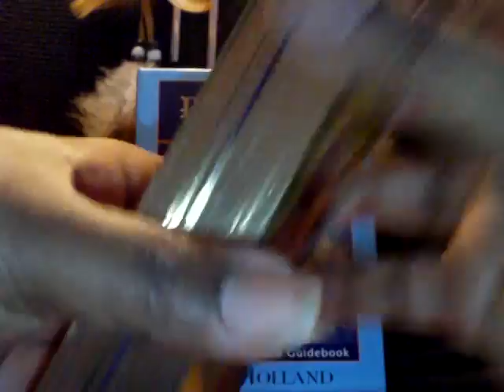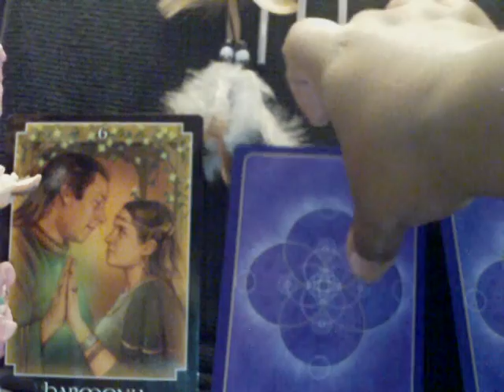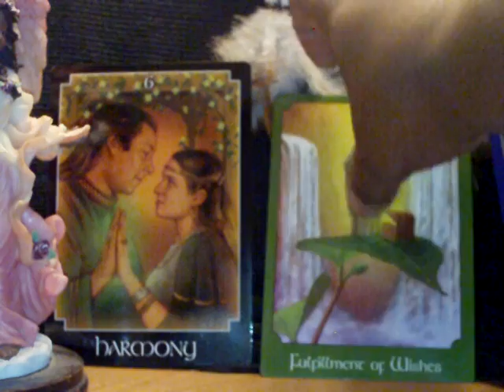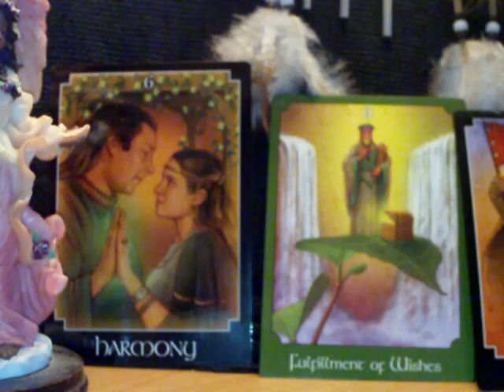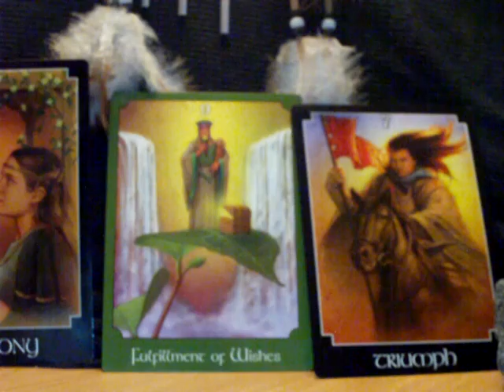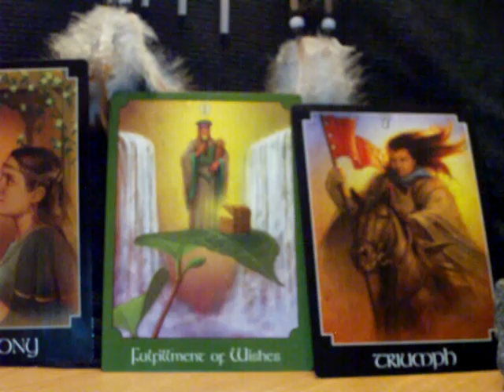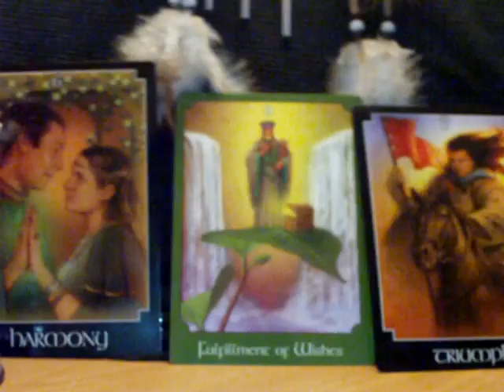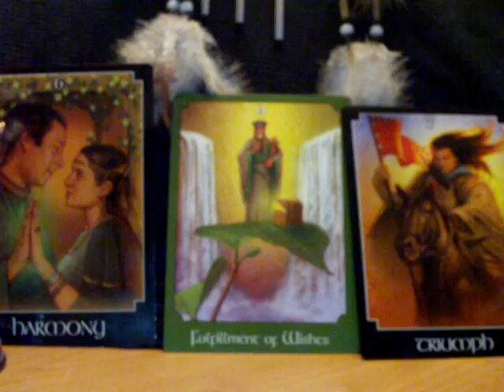The Oracle Treehouse'sVibe Reading of the Week Oct 24th - 30th, 2011